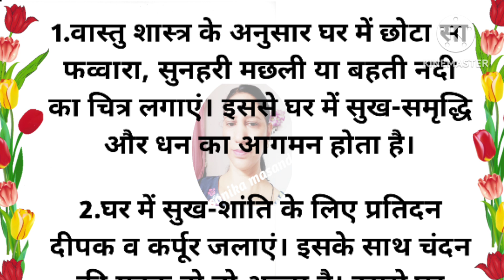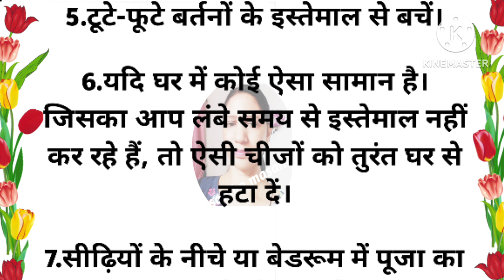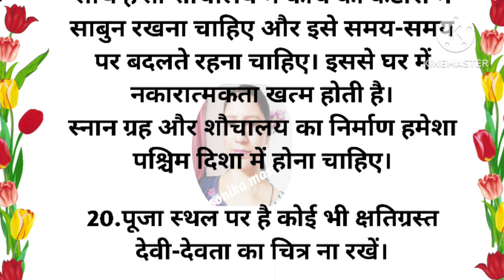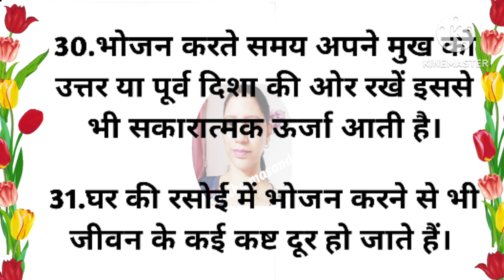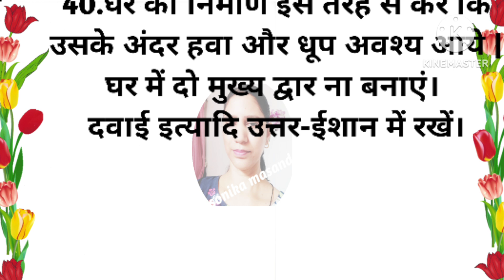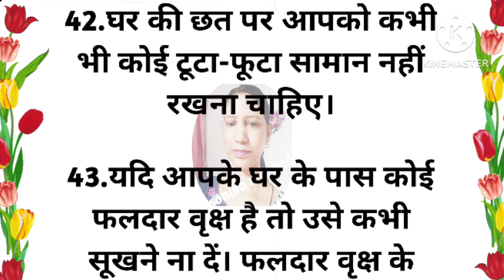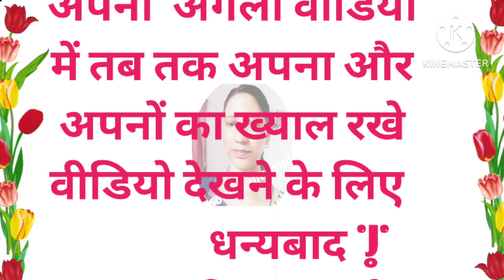पारिवारिक और मानसिक शांति के लिए अपनाएं 51वास्तु टिप्स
स्वास्थ्य से संबंधित ध्यान देने योग्य जरूरी बातें | Health Tips | Motivational Video |Suvichar

suvicharhindikahaniya

20 सीक्रेट किचन टिप्स जो आप कहीं नहीं देखें और सुने होंगे | Viral kitchen tips | new cooking tips

vakshi organics
health tips
health
healthy lifestyle
Kitchen hacks
food hacks
life hacks
suvichar hindi
suvichar
motivational suviachar
acche suvichar hindi mein
acche vichar
achche vichar
suvichar in hindi
quotes
quotes in hindi
 motivation
motivational quotes
motivational quotes hindi
lessonable story
Short story
Moral story
घरेलू टोटके
gharelu nuskhe
gharelu totke
gharelu totkay
nani ke nuskhe
achche vichar
 motivational story
 lessonable story
health tips
health tips in hindi
lessonable story
shory story
hindi story
quotes in hindi
suvichar
gharelu nuskhe
gharelu tips
health quotes
vastu tips
वास्तु शास्त्र
वास्तु शास्त्र के प्रयोग
वास्तु शास्त्र के उपाय
वास्तु टिप्स
अच्छे विचार

@makintips and tricks

hania voice
hania quotes & jokes
harsh suvichar
akela insaan
vardan pakwan
kitchen tips
cooking tips
rasoi tips
hacks
diy
brilliant tips
trending tips
viral tips 2023
motivational quotes in hindi
motivational quotes
inspiration video
moral stories
bedtime stories
hindi suvichar stories
f fa, fa
kabad se jugad
old things reuse ideas
dadi Nani ke tips
ghralu upay
jaruri kitchen tips
gharelu kitchen tips
kitchen tips in hindi to save your time
kitchen tips 5 minutes crafts
all kitchen tips
kitchen tips video
rasoi tips
kavita kitchen tips
10 kitchen tips
kitchen masala tips
fireless cooking decoration ideas
fruit custard decoration ideas
cooking
food recipes
kitchen hacks
culinary school
Cooking hacks
cooking for beginners
cooking basics
Cooking tips
Cooking tutorial
learn to cook
cooking 101

 नोट- ज्योतिषियों/ पंचांग / प्रवचनों/ धार्मिक मान्यताओं/ शास्त्रों से प्राप्त सूचनाओं को संकलित करके आप तक भेजी गई है। हमारा उद्देश्य केवल सूचना पहुंचाना है। उपयोगकर्ता इसे सूचना के रूप में ही लें। इसके अतिरिक्त किसी भी प्रकार से इसके उपयोग की जिम्मेदारी स्वयं उपयोगकर्ता की ही होगी